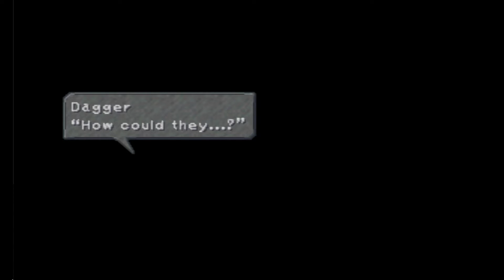#8 FINAL FANTASY IX (PSX) Gameplay | Black Mages Factory + Black Waltz #2 Boss Battle - 🤫 MsZ 2022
We've been waiting too long for Vivi to come back to the inn that we decide to look for him in the village. From the search we find Vivi is kidnapped by the villagers, but why? And why there is a factory below the village? Meanwhile Steiner is alone looking for transportation mode to take the princess back to Alexandria.

FINAL FANTASY IX (2000)
PS1 - SQUARESOFT

Main Character : Zidane Tribal, Vivi Ornitier, Garnet Til Alexandros, Adelbert Steiner

Support Character : Moogle, Baku, Blank, Cinna, Marcus, Puck

Villain : Black Waltz

Viewpoint : 3rd person
Gameplay : ActiveTimeBattle/JRPG
Genre : Medieval/Fantasy

MUTE Recommendation (5 stars out of 5)
PS1 FINAL FANTASY IX :
Graphic * (awesome)
Being last series of Final Fantasy in Playstation and come out in the last year of PSX life, the game truly maximize the graphic potential of the system. Super deformed art style makes this game endure the age and still quite beautiful today.

Gameplay * (good)
Back to classic FF gameplay where every playable character is fixed under one job and the usage of classic battle system with the added equippable passive abilities limit customization of the playthrough. But with bunch of mini games, sidequest, rewarding exploration, hidden treasures and bosses, I think it kinda redeems itself for the lack of unique battle mechanics. (like junction or materia combination)
Interesting Lv Up mechanic being used here but not too different than FFVI.

Replayability * (low)
As I already describe on gameplay section, the game do not has a lot to do in customization department. But the game rewards speedrunner player with a special weapon if player reach certain dungeon under specific time. Therefore become a great replay value for those who wants to get it.

Sound * (great)
Music and sound effect feels so magical and majestic with tons of different music for each locations and dungeons.

Story * (great)
Story now is easy to digest with the usual medieval political twist, although strong fantastical theme in the endgame may throw someone off but for me it is just very appropriate for the title like Final Fantasy that emphasize magic and fantasy.

Overall: An easy five star game of Final Fantasy with its classic medieval magical charm in world design and abundant world map exploration that related into the sidequest and mini games; It is just felt as a complete JRPG experience.